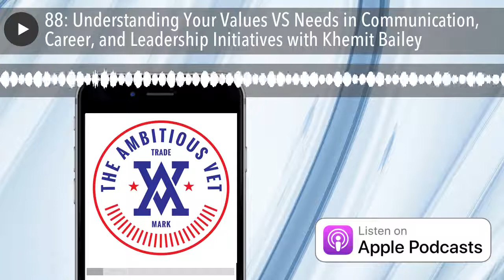88: Understanding Your Values VS Needs in Communication, Career, and Leadership Initiatives with Kh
During a slow season in life- just like the hurry up and wait lifestyle you may remember inside your respected branch in the military, it's important to ask yourself difficult questions to understand your self more so you don't loose the fire along the journey towards your next mission in life. Are you ready to not only find out what matters most to you but also how to execute in away that brings you joy and others around you? Well, tune into this episode as you will gain the goldengrenades needed to design a vision that inspires you into action, despite immediate circumstance or fear limitations.

Once the interview begins:

0:00- 6:16 Min: The power of using paralleled ideas in story telling to effectively influence and persuade people.

6:16- 6:50 Min: How Khemit leverages his passion for fiction content to tell better stories in his life.

6:50- 10:21 Min: His decision making process walking away from a fortune 10 company to chase what he wanted.

10:21- 11:26 Min: Uncover what’s most important to you and not falling victim to desperation.

11:26- 18:50 Min: A model to better understand FEAR.

18:50- 22:11 Min: Leaving security to discover deeper levels of satisfaction in life.

22:11- 25:51 Min: Why you don't know what you want and how to make sure you are leading yourself in the right direction.

25:51- 30:00 Min: Building momentum in your life, career, and business.

30:00- 33:00 Min: Building a life story that you are proud of.

33:00- 38:00 Min: Khemit's Three goldengrenades

                   1) Learn your values-move in that direction

                   2) Take care of yourself in all different areas of life

                   3) Don’t trivialize your suffering

38:00- END: Where to learn more about The Character Arc and other resources Khemit provides professionals looking to improve their lives after the military.

Learn more about Khemit, The Character Arc and everything else he is doing here:

Spender to Saver Program in One Week Program

Podcast

Commercial One: Learn more about Combat Flips and explore their inventory of footwear, accessories, and apparel

Commercial Two: Take advantage of Brute Force's apparel, accessories, and sandbag training (Train Accordingly)